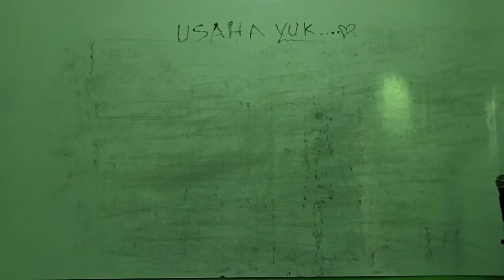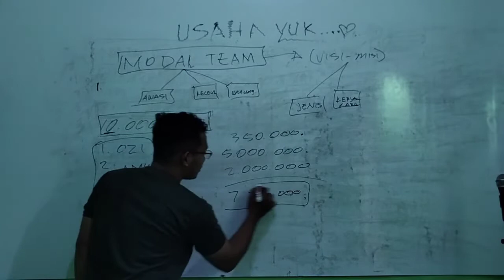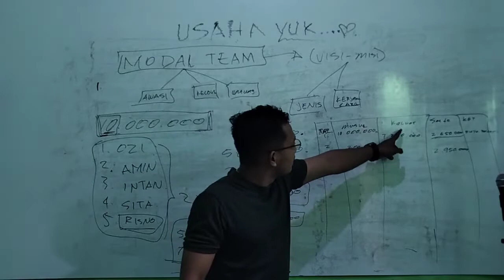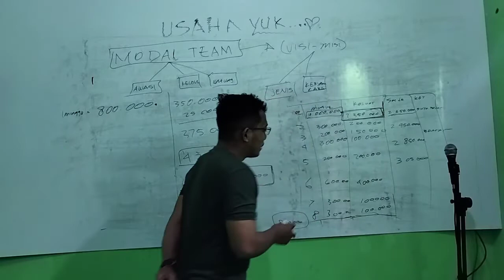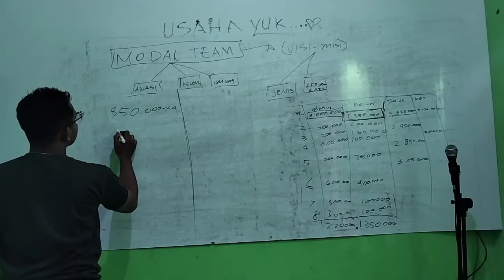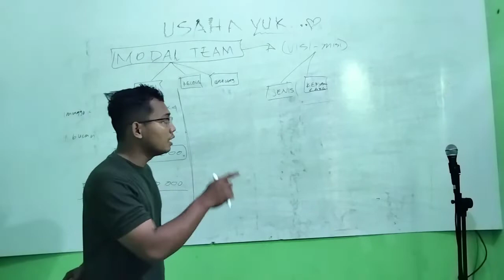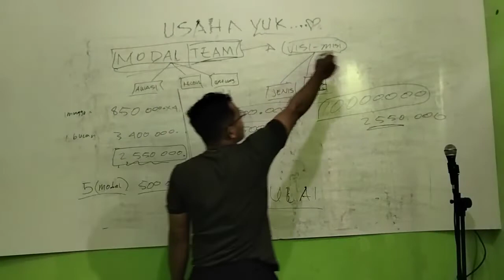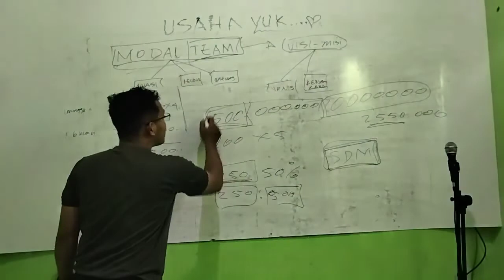vol 3. modal 2 juta udah bisa punya usaha dan investasi aman dan halal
Assalamualaikum..
Semoga sehat selalu untuk kita..
Bahagia selalu untuk kita..
Dan pastinya
Berkah selalu untuk kita

Sebelumnya saya ucapkan terimakasih yang sudah menunton kuliah gratis volume 3..,
Semoga bisa menjadi awal yang baik untuk akun saya, dan menjadikan tambahan penghasilan untuk admin, dan tambahan ilmu serta kerjasama yang baik untuk kita demi perkembangan usaha kita..,
Aamiin..
Aamiin
Aamiin

Insyaallah setiap minggu akan ada kuliah gratis perihal usaha yang pastinya akan menambah ilmu kita..
Yang mau mulai usaha semoga lancar
Yang sudah memulai semoga lancar..
Untuk teman teman yang mau gabung untuk membuat forum pengusaha bersama bisa subscibe dan dengarkan langkah langkahnya,

Kali ini saya kasih contoh tentang :

“MODAL TEAM”
Jadi di contoh yang aku kasih
Ada 5 pemodal yaitu per orang 2 juta, hingga terkumpull 10 juta
Dari 10 juta di buat bagaimana caranya supaya bisa berjualan ayam geprek.
Hingga mencapai hasil yang maksimal...
Silahkan menonton,
Untuk yang mau bergabung bisa wa

Jika nanti terkumpul minimal 5 orang, dan kita punya keinginan usaha yang sama, kita bisa buat team untuk memulai usaha..

Semoga bermanfaat

pengusaha muda
modal murah hasil melimpah
modal kecil hasil besar
modal usaha aman